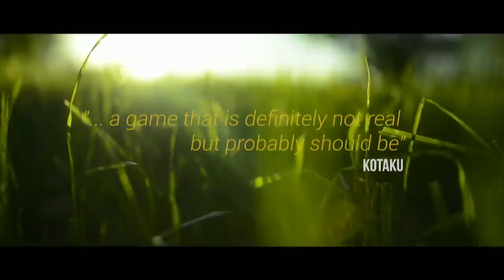Funcom's upcoming games - PC Gaming Show 2019